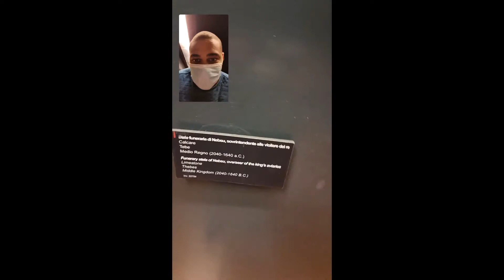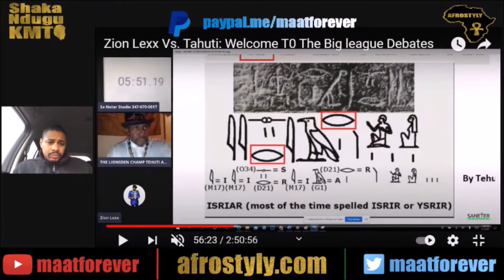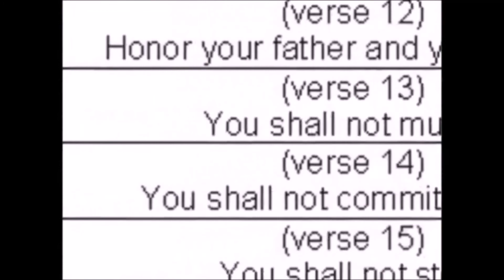Ptah Seker on the Stela of Nebsu (Vatican Museum)